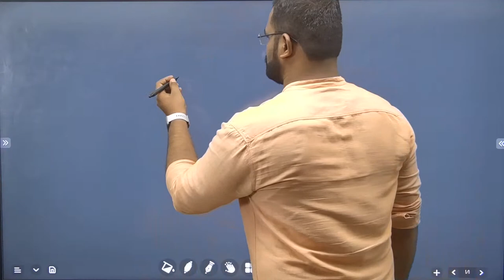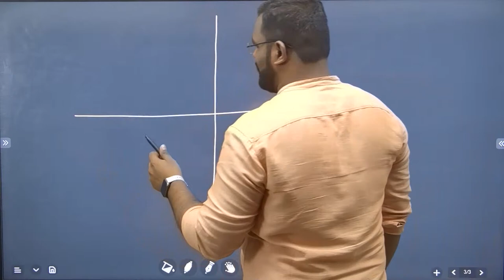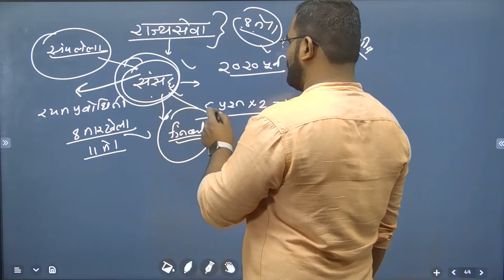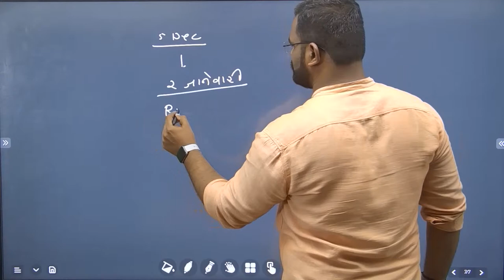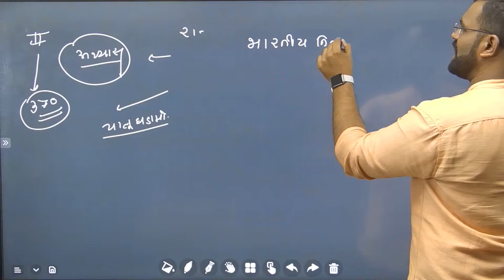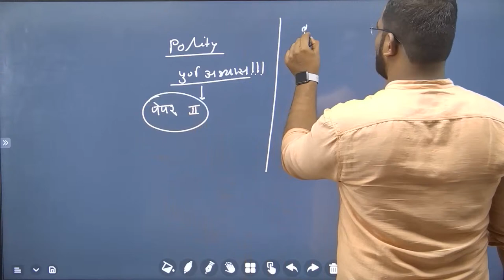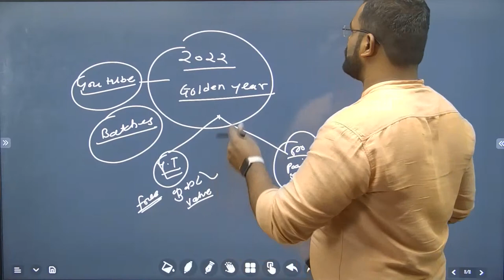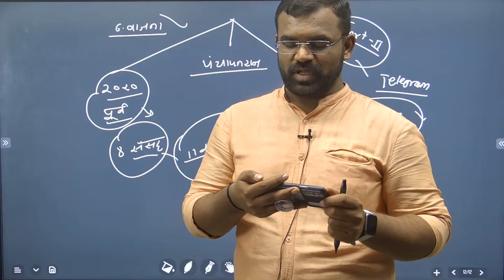Polity Strategy Lecture By Vishal Londhe